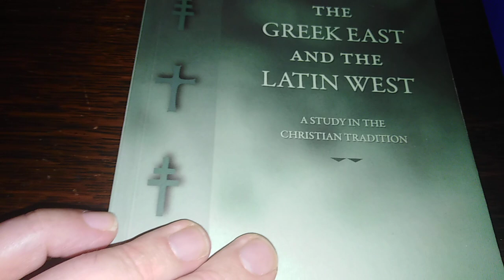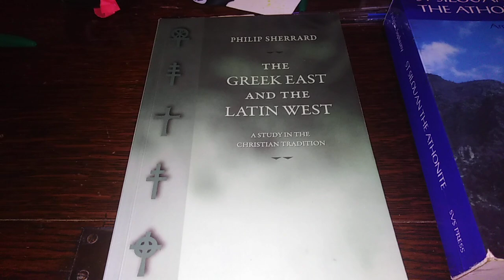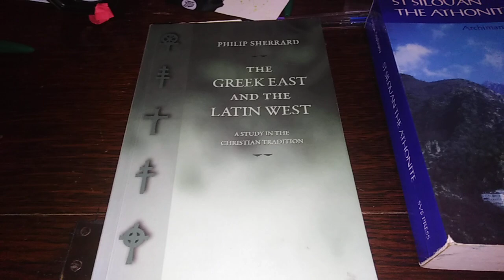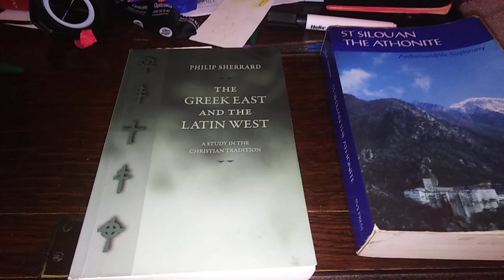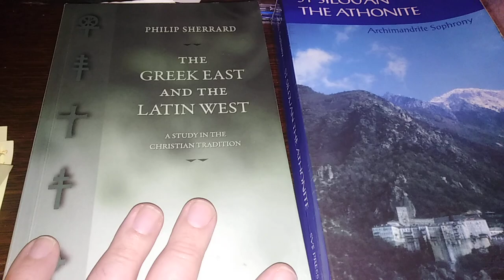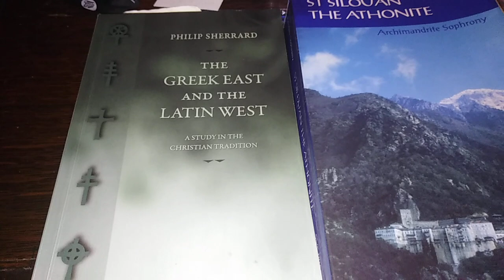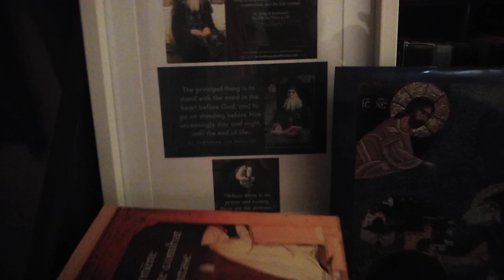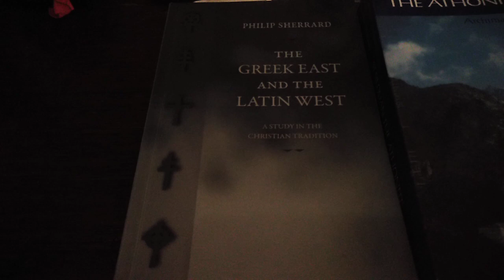An ex Catholic monk reflects on why Orthodoxy and Orthodox monasticism are so different. Part 1.